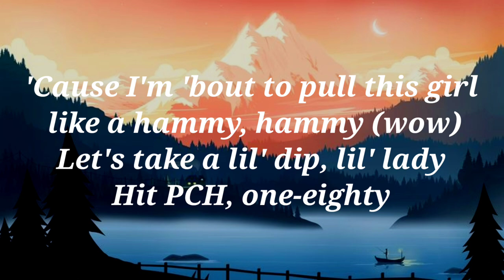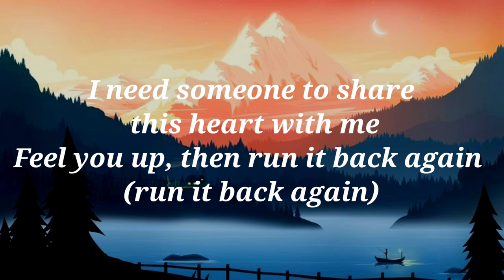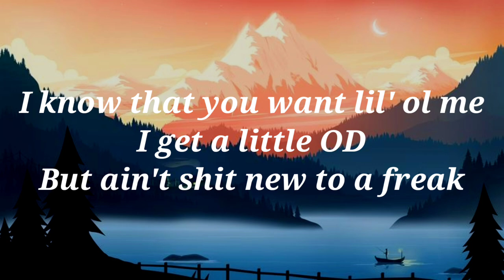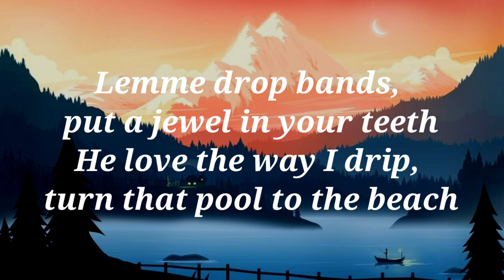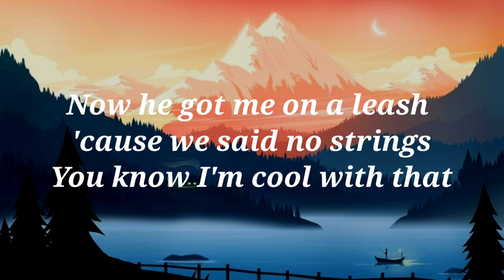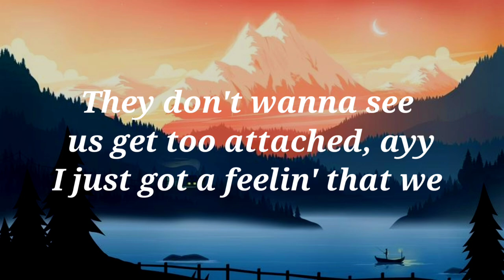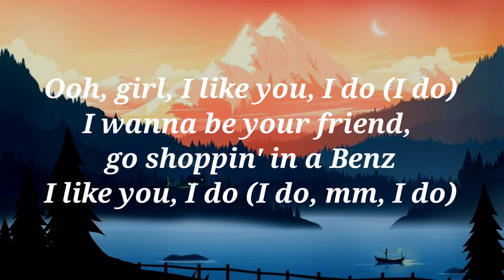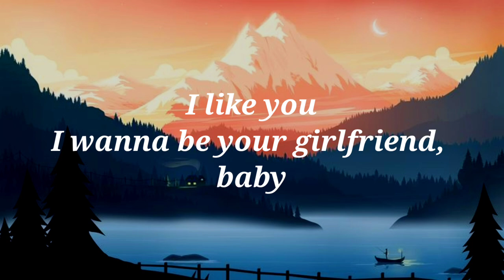Post Malone - Like You ft. Doja Cat {Lyrics}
Follow the official 3clouds playlist on Instagram ;
🎧Post Malone / Doja Cat = I like you ( A HAPPIER SONG )
🔔Trun on notification to stay updated with new fire uploads
✖️Follow Post Malone:

Song by Post Malone
OverviewLyricsVideosListenArtists
Ooh, ooh, ooh
Ooh, ooh

So... I Like...

ART... Post...

ALB... I Like...

LICENCES

UMG (on

behalf of

Mercury

Records/

Post

£Malone);

Music

Publishing.

£ASCAP UMPG

Publishing,

AMRA UMPI,

Concord

Music Publishing,

and 3

music

rights societies

@Mu sic